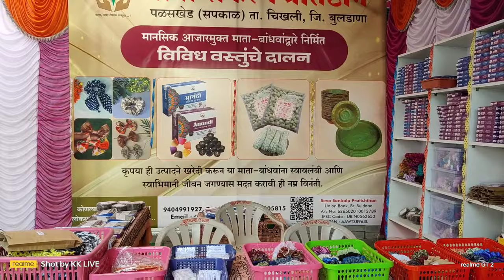दिवाळीत सेवा संकल्प प्रतिष्ठानला भेट!पालवे दांपत्य यांच्याशी विशेष संवाद!KKLIVE चिखली!बुलढाणा!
पालवे परिवाराने सांगितले!सेवा संकल्प प्रतिष्ठानचे सामाजिक बांधिलकीचे महत्त्व!KKLIVE चिखली! बुलढाणा!